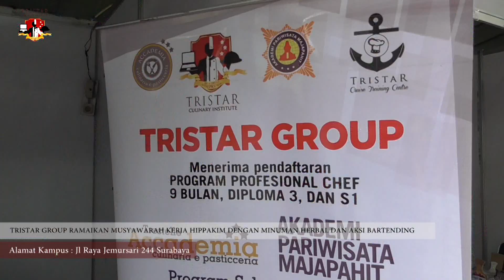Tristar Group Ramaikan Musker HIPPAKIM Dengan Bartending Minuman Herbal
Tristar Institute.
Jl. Supadio